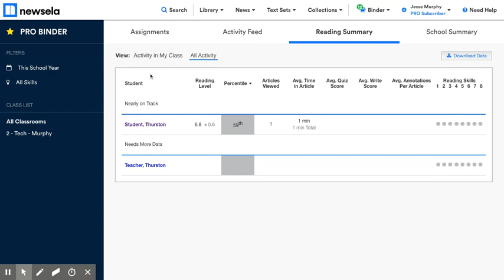Newsela - How to see individual student progress/activity